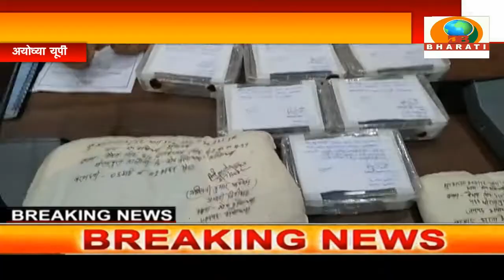अयोध्या: शिक्षिका सुप्रिया वर्मा हत्याकांड का खुलासा, नाबालिग प्रेमी ने की थी हत्या